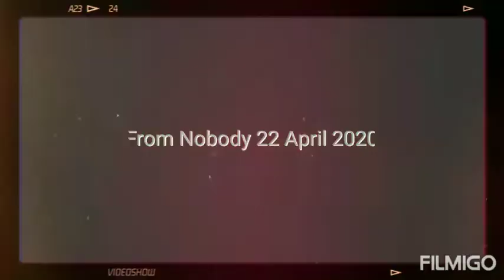Sweet memories of Alicia Liu (刘雅婷)